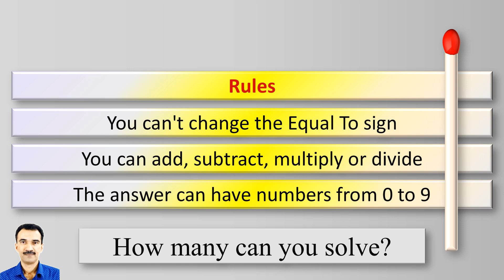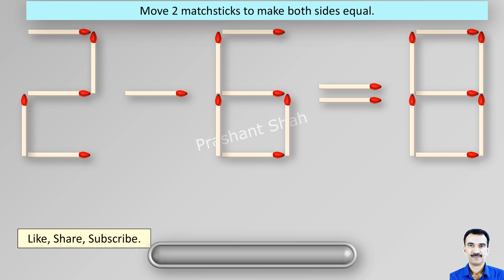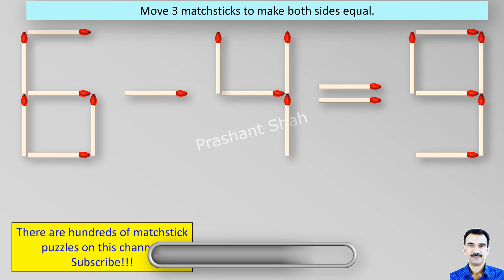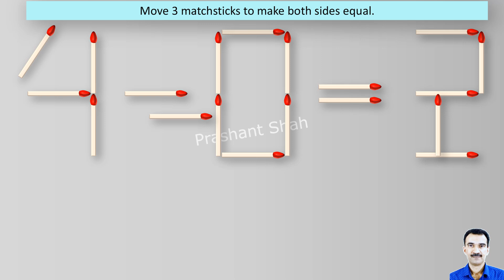Matchstick Puzzles 324